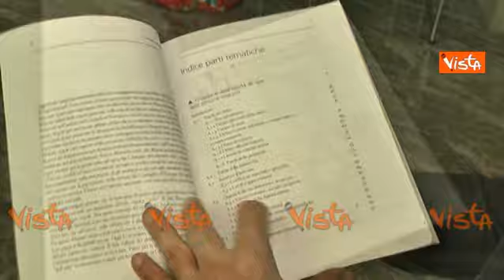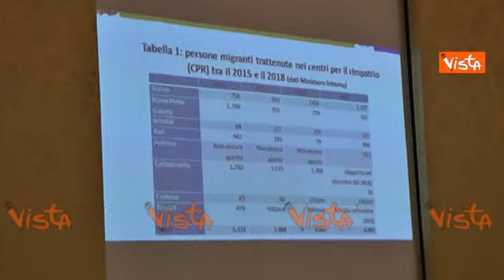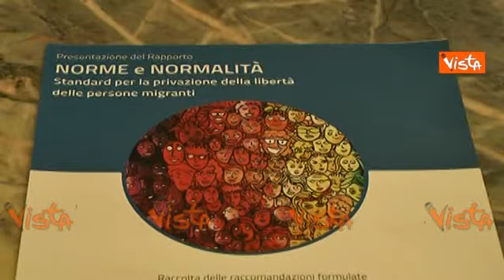Norme e normalità, i rapporto sulla privazione della libertà dei migranti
(Agenzia Vista) - Torino, 12 Luglio 2019 - L'iniziativa promossa in Regione Piemonte / Rete7